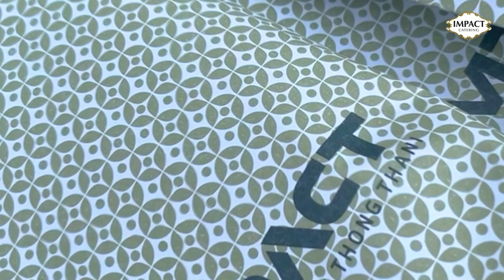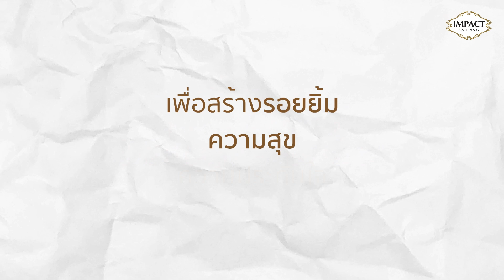อิมแพ็ค เคเทอริ่ง รับจัดงานบุญทุกประเภท - บริการจัดทำบุญบริษัท สำนักงาน บริการทำบุญบ้าน ทำบุญออฟฟิศ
รีวิวสุดประทับใจ ครบ จบ ในที่เดียว งานบุญครบวงจรออฟฟิศใหม่คุณอุ้มศรี Tik Toker อิมแพ็ค เคเทอริ่ง จัดให้ พิธีสงฆ์ยันจัดเลี้ยงบุฟเฟ่ต์แขกกว่า 20 ท่าน งบเพียง 10,900 บาท